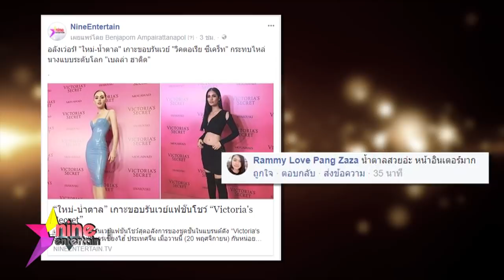ฮอตออนไลน์ : 2 ซุปตาร์ไทยถูกเชิญให้ไปร่วมชมโชว์ชุดชั้นในแบรนด์ดังระดับโลก “Victoria's Secret”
2 ซุปตาร์สาวจากประเทศไทยที่ผมว่าก็คือนางเอกพันล้าน “ใหม่-ดาวิกา” และมิสยูนิเวิร์สไทยแลนด์ ปี 2016 “น้ำตาล ชลิตา” ที่ไปเกาะขอบรันเวย์ชมแฟชั่นโชว์ของเหล่านางฟ้า “Victoria's Secret” กันถึงประเทศจีน แถมทั้งคู่ยังสิทธิ์พิเศษสุดเอ็กซ์คลูซีฟแขวนป้าย VIP บุกเบื้องหลังเข้าไปกระทบไหล่นางฟ้าคนดังมากมาย อาทิ  อเลสซานดรา แอมโบรซิโอ, เบลล่า ฮาดิด และ แคนดิซ สแวนโพล ฯลฯ  ซึ่งหลังจากที่เราได้นำเสนอข่าวและภาพของสาวใหม่และสาวน้ำตาลในเฟชบุ๊คแฟนเพจไนน์เอ็นเตอร์เทนก็มีแฟนคลับแห่เข้ามากดไลค์ กดแชร์ และคอมเม้นต์ชื่นชมในความสวย เป๊ะ ปัง ของ 2 สาวว่าเจิ่ดจรัสไม่แพ้นางฟ้า “Victoria's Secret” กันเลยทีเดียว อย่างคนนี้บอกว่า “ใหม่กินขาด สวยเหมือนบาร์บี้เลย เห็นชุดนี้เเล้วยอม”  เช่นเดียวกับ 3 คนนี้ที่ชมสาวใหม่สุดใจเลยว่า “หุ่นใหม่แบบว่า ปังสะดุ้งจริงๆ  สวยมาก สวยยันเงา ลุคนี้ใหม่แซ่บเว่อร์”

ด้านสาวน้ำตาลก็ไม่เบาเพราะแฟนคลับรายนี้บอกเลยว่า “สวยทั้งสอง แต่ถ้าเอาเป็นนางแบบวิคตอเรีย ต้องยกให้น้ำตาล”  เช่นเดียวกับแฟนคลับรายนี้บอกว่า “น้ำตาลสวย หน้าอินเตอร์มาก” และคนนี้ออกแนวอิจฉาสาวน้ำตาลบอกว่า “อิจฉาเว่อร์ ได้ถ่ายรูปกับ เบลล่า ฮาดิด”

ภาพดอกกุหลาบสีแดงช่อโต พร้อมแคปชั่นสุดน่ารักว่า “วันครบรอบแต่งงาน 1 ปี @benzracing รักนะ ขอบคุณที่ไม่ลืมผู้หญิงคนนี้ ขอบคุณที่ทำให้วันนี้ของแพทมันสดชื่นอยากบอกไม่ถูก ดอกไม้สวยมาก คิดถึงมาก ลูกเราน่ารักมาก” ซึ่งหลังจากที่เฟซบุ๊คแฟนเพจของไนน์เอ็นเตอร์เทนได้นำภาพและข่าวดังกล่าวมาแชร์ก็มีคนเข้ามาคอมเม้นต์ให้กำลังใจสาวแพทและครอบครัวกันอย่างมากมาย ไม่ว่าจะเป็น “เป็นกำลังใจให้นะคะแพท” อย่างคนนี้บอกว่า “อดทนนะคุณแพท..สู้ๆนะคะ” ส่วนคนนี้บอกว่า “ชอบคำว่า “ ลูกเราน่ารักมาก เรซซิ่งน่ารักมากจริงๆ” แถมยังมีข้อความให้กำลังใจสู้ๆ ให้กำลังอีกเพียบ